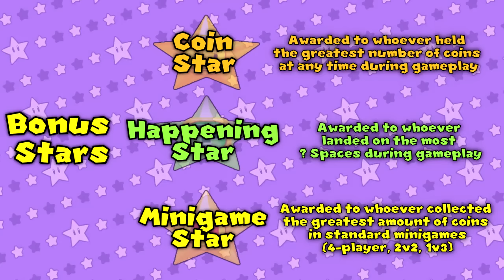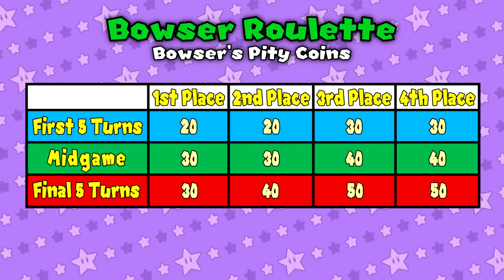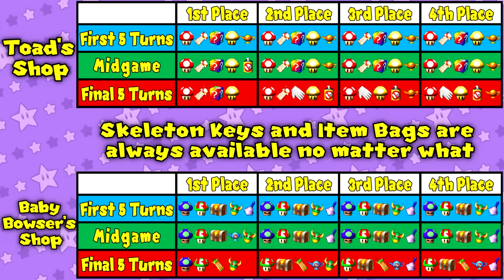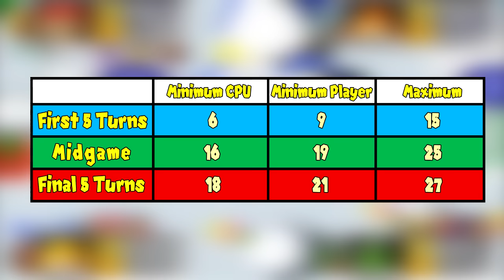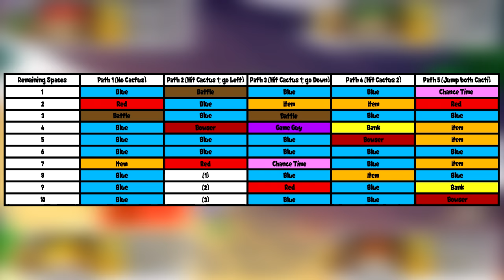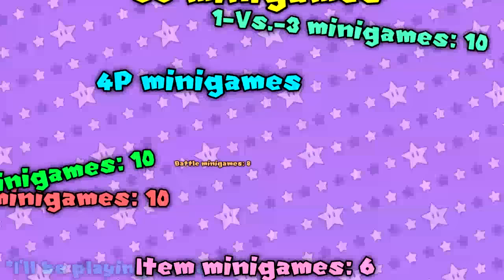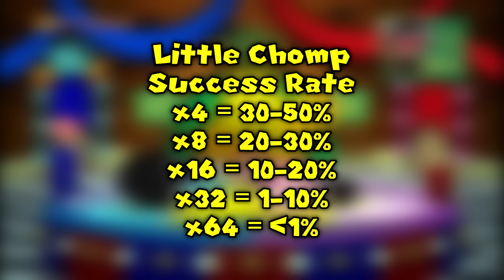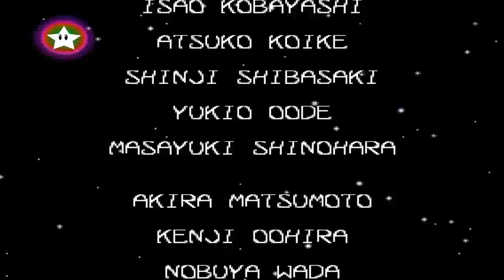Identifying Luck: Mario Party 3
One's company, two's a crowd, but Mario Party 3 is a party! Glad you're here! Let's get going!!
Support me so I can dedicate more time to making videos
Expand this description to view timestamps for parts of the video along with other details!

〖Timestamps〗

0:00 - Opening
0:28 - Bonus Stars
1:02 - Spaces
2:09 - Bowser Roulette
5:58 - Chance Time
7:56 - Spaces continued

11;00 - Introduction to Items ★

11:27 - Item Shop
12:39 - Mushroom
13:06 - Warp Block
14:01 - Cellular Shopper
14:37 - Dueling Glove
15:11 - Golden Mushroom
15:44 - Boo Repellent
17:17 - Magic Lamp
18:09 - Reverse Mushroom
21:00 - Poison Mushroom
21:44 - Bowser Phone
22:26 - Bowser Suit
22:59 - Lucky Lamp
23:34 - Plunder Chest
24:28 - Boo Bell
25:38 - Skeleton Key
26:07 - Item Bag
27:38 - Rare Items
27 : 38 - Wacky Watch
28 : 17 - Barter Box
29 : 32 - Koopa Kard
30 : 00 - Lucky Charm

31:48 - Last Five Turns Event

32;28 - Introduction to Boards ★

32:29 - Chilly Waters
39:46 - Deep Bloober Sea
46:19 - Spiny Desert
54:25 - Woody Woods
1:00:29 - Creepy Cavern
1:06:06 - Waluigi's Island

1;13;16 - Introduction to Minigames ★

1;13;33 - 4P minigames ☆

1:13:35 - Aces High
1:16:37 - Awful Tower
1:18:02 - Bounce 'n' Trounce
1:19:30 - Cheep Cheep Chase
1:20:43 - Chip Shot Challenge
1:22:32 - Curtain Call
1:23:52 - Frigid Bridges
1:25:45 - Ice Rink Risk
1:28:32 - Mario's Puzzle Party
1:30:50 - Messy Memory
1:33:33 - M.P.I.Q.
1:35:20 - Parasol Plummet
1:36:43 - Picture Imperfect
1:37:58 - Pipe Cleaners
1:39:09 - Rockin' Raceway
1:40:45 - Snowball Summit
1:42:19 - The Beat Goes On
1:44:17 - Toadstool Titan
1:47:01 - Treadmill Grill
1:48:53 - Water Whirled

1;49;27 - 1-Vs.-3 minigames ☆

1:49:28 - Boulder Ball
1:50:37 - Coconut Conk
1:52:30 - Crazy Cogs
1:53:25 - Hand, Line and Sinker
1:54:41 - Hide and Sneak
1:56:10 - Ridiculous Relay
1:58:02 - River Raiders
1:59:27 - Spotlight Swim
2:00:32 - Thwomp Pull
2:01:57 - Tidal Toss

2;03;34 - 2-Vs.-2 minigames ☆

2:03:35 - Baby Bowser Broadside
2:04:17 - Cosmic Coaster
2:05:21 - Eatsa Pizza
2:06:23 - Etch 'n' Catch
2:07:15 - Hyper Hydrants
2:08:04 - Log Jam
2:09:35 - Picking Panic
2:11:33 - Puddle Paddle
2:12:32 - Pump, Pump and Away
2:13:24 - Slot Synch

2;14;42 - Battle minigames ☆

2:14:44 - All Fired Up
2:16:52 - Eye Sore
2:17:37 - Locked Out
2:20:49 - Merry-Go-Chomp
2:21:07 - Slap Down
2:21:50 - Stacked Deck
2:23:30 - Storm Chasers
2:24:37 - Three Door Monty

2;26;22 - Duel minigames ☆

2:26:24 - Baby Bowser Bonkers
2:28:09 - Bowser Toss
2:28:59 -  Crowd Cover
2:31:12 - End of the Line
2:32:31 - Fowl Play
2:33:40 - Motor Rooter
2:36:12 - Popgun Pick-Off
2:37:23 -  Silly Screws
2:38:19 - Tick Tock Hop
2:39:53 - Vine With Me

2;41;18 - Item minigames ☆

2:41:20 - Bobbing Bow-loons
2:43:07 - Dorrie Dip
2:43:42 - Hey, Batter, Batter!
2:44:44 - Swing 'n' Swipe
2:45:13 - Swinging with Sharks
2:46:45 - Winner's Wheel

2;47;24 - Game Guy minigames ☆

2:47:26 - Game Guy's Lucky 7
2:48:53 - Game Guy's Magic Boxes
2:50:23 - Game Guy's Roulette
2:51:18 - Game Guy's Sweet Surprise

2:54:00 - Ending

GameSaver64's Twitter (Not a ZoomZike link, but his Twitter will be linked nonetheless because of the work he's put in on ALL of my profile icons, banners, and tier images!)

⦁ Sources ⦁

(I quoted this site many times when introducing minigames and other mechanics as they found the exact words I was looking for, a LOT of credit given here)

Airsola (Created the original tables; they were the one that learned about how these events worked, I simply remastered their already existing tables; they also pointed out the star space indicators on the board to me as well as being able to stop the Bowser roulette on what you want) (Their item bag testing)

MKDasher (Pump, Pump, and Away equal pumps footage)

(Game Guy's Sweet Surprise statistics and analysis footage)

(Music)

♪ Music ♪
(All Mario Party 3 OSTs)
0;00 - Title Screen
0;13 - Select a File
1;00 - Castle Grounds
2;09 - Bowser Event
5;58 - Chance Time
7;56 - Starlift
18;29 - Rules Map
21;00 - Free Play Room
31;48 - Still Going
32;29 - Chilly Waters
39;46 - Deep Bloober Sea
46;19 - Spiny Desert
54;25 - Woody Woods
1;00;29 - Creepy Cavern
1;06;07 - Waluigi's Island
2;54;00 - Credits